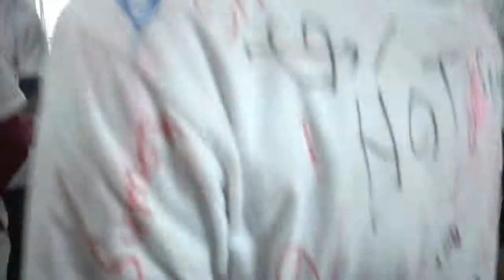Farewell & rag day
Govt. saadat college,karatiya, tangail